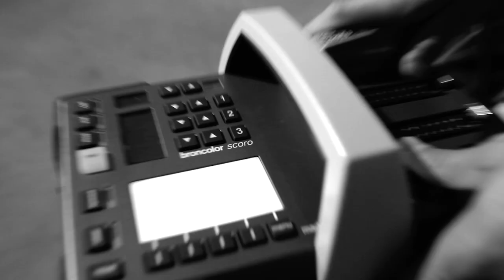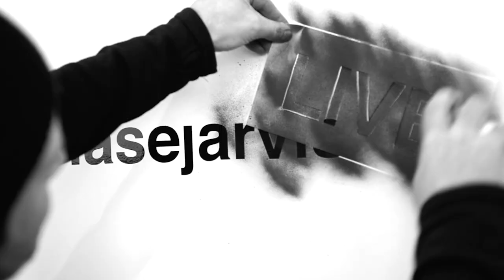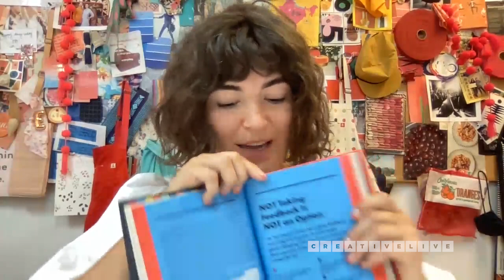Dream First, Details Later with Ellen Bennett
One of the most common stories I hear is, "I'm not ready yet." You have a dream, a goal, an ambition, but without the connections, skills, or resources it feels out of reach. Social media makes it easy to see others' success without showing the REAL stuff. Late nights, blood, sweat, tears… the messy middle doesn't make the highlight reel. This mindset undermines our confidence and inhibits creativity.

Chances are, you do have what you need to get started. Today's show is going to prove it to you. Ellen Bennett, Founder of Hedley and Bennett and author of DREAM FIRST, DETAILS LATER, lifts the curtains to talk about her uncertain, circuitous, passion-driven journey. After a difficult divorce at age 9, Ellen was raised by her mother, who worked long hours to keep the lights on and the family fed. At 18, a two-month trip to Mexico turned into 4 years before Ellen returned to the U.S., walked in the back door of a Michelin star restaurant and asked for a job as a line cook. There, she observed the challenges cooks faced- one of them being the one-size fits all aprons that wore out, caused problems and generally weren't quality products. Hedley and Bennett is now one of the world's leading Apron manufacturers, collaborating with tastemakers like Martha Stewart and Alton Brown and top chefs like David Chang, April Bloomfield, and Nobu Matsuhisa.

For aspiring entrepreneurs stuck in analysis paralysis, creatives procrastinating on a personal project, or anyone caught in obsessive over-planning, Ellen shares her gutsy personal playbook to putting your inner worrier on silent and leaping into action.

► Useful?